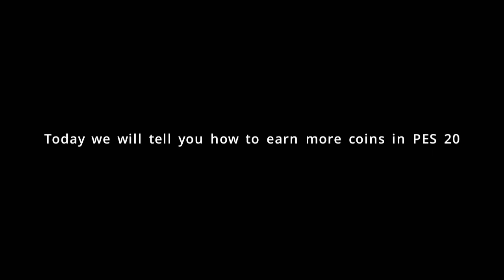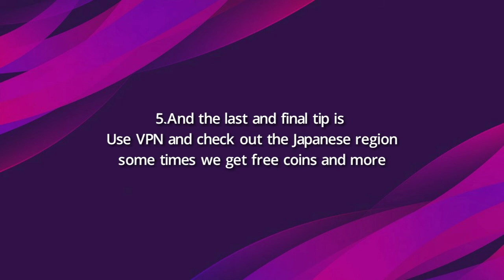5 Ways to earn more coins in PES 2020 mobile | How to get more coins | by Mr MAD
5 Ways to earn more coins in PES 2020 mobile | How to get more coins | by Mr MAD